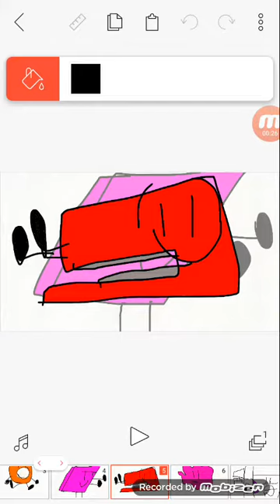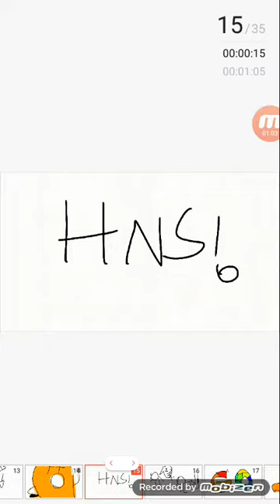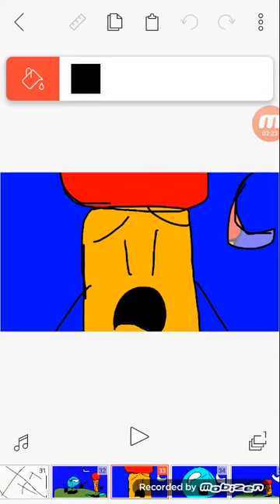BFB 12.5 : Hide and Seek